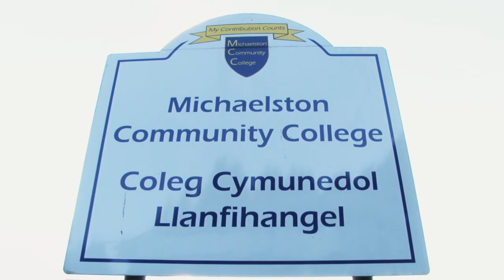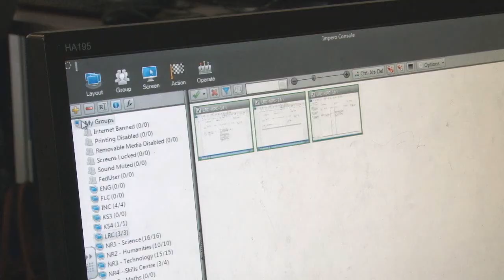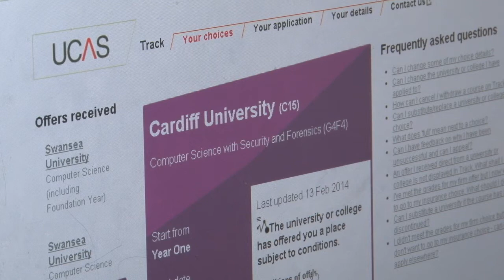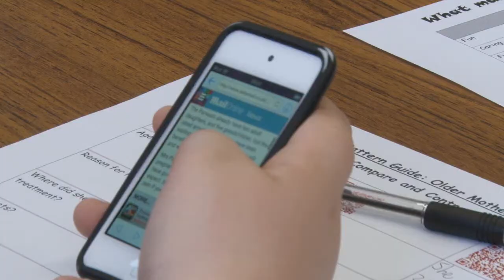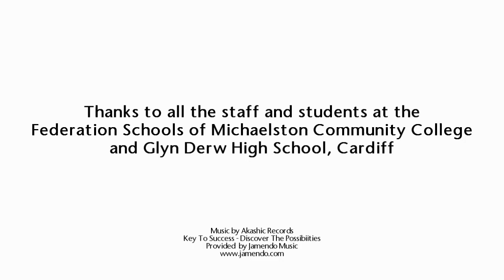E2BN Think IT in Cardiff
Watch the video to see how E2BN Think IT has transformed the Federation Schools of Michaelston Community College and Glyn Derw High School in Cardiff.